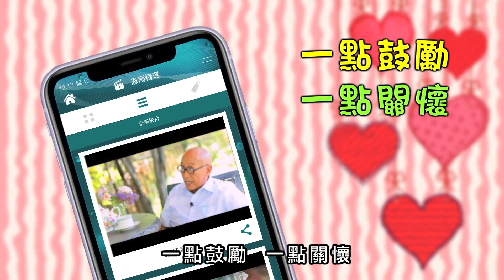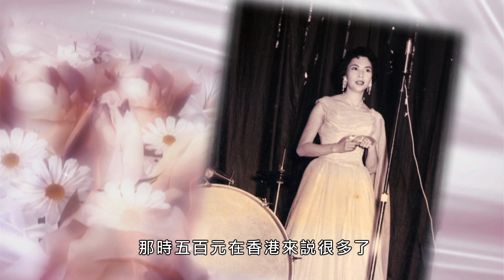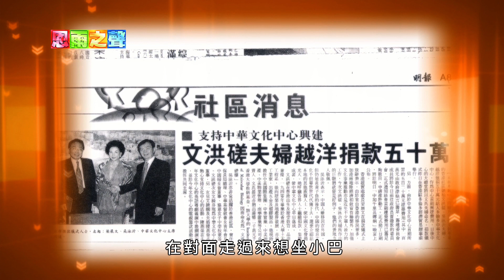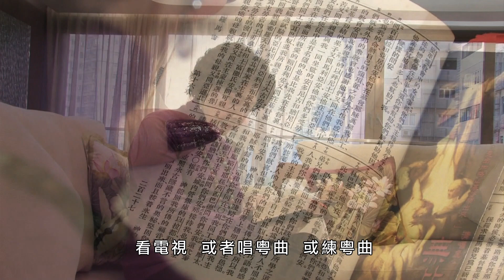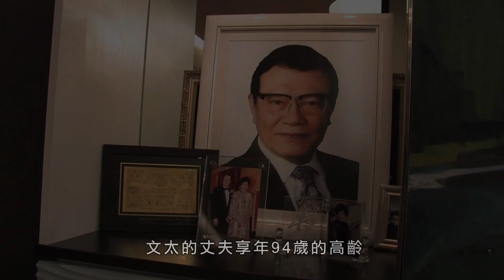恩雨之聲香港版 《美善人生》文吳泳沂 - 粵語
天生麗質的文吳泳沂女士，雖然年屆９０，看來還不過是六、七十歲。不過美麗不單是她的外表，更是她的內心。自幼信主的她，在富裕生活中不忘身體力行幫助貧窮人，支持各種福音和慈惠工作。她的家庭滿有祝福，也看見她在別人身上的祝福。